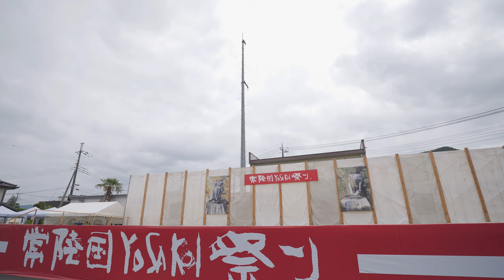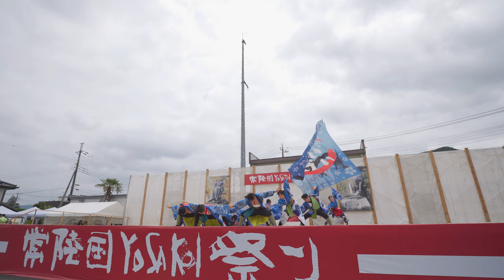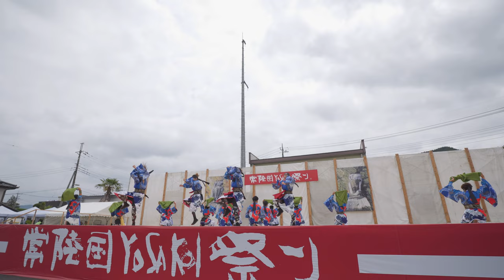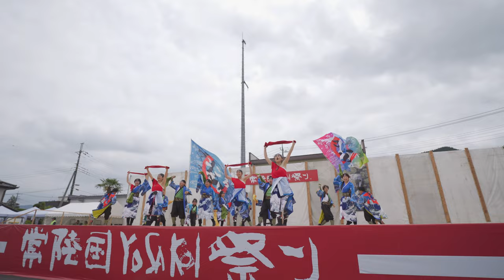志～こころざし～【4K‐広角】／U-30ﾌﾞﾛｯｸｺﾝﾃｽﾄ演舞／第20回常陸国YOSAKOI祭り2023